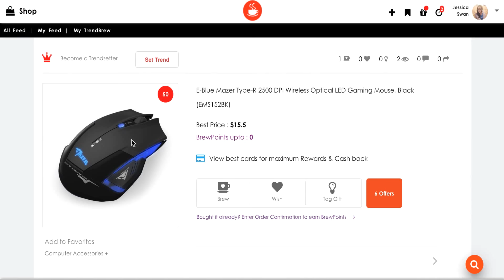How to set new Trends (Web)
Set new trends and start earning commission for influencing purchases of these trends. Our platform is an open platform, which allows you to curate products from your favorite retailers and instantly start earning commissions.